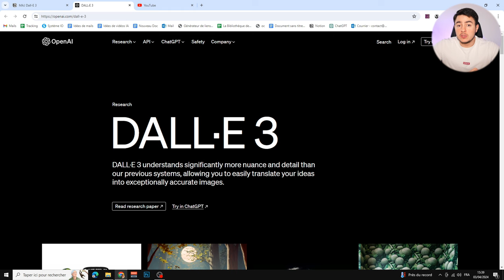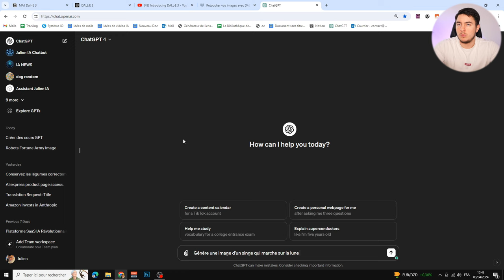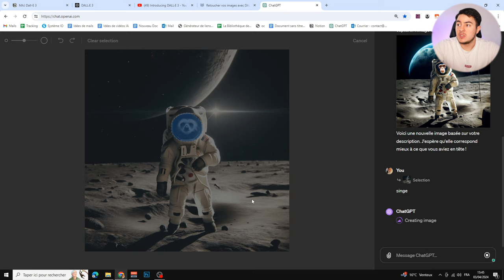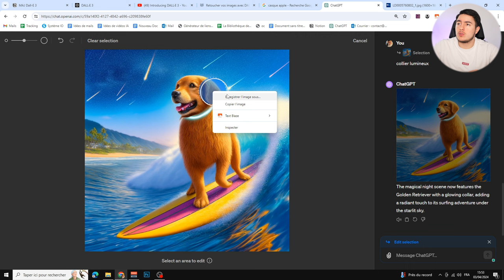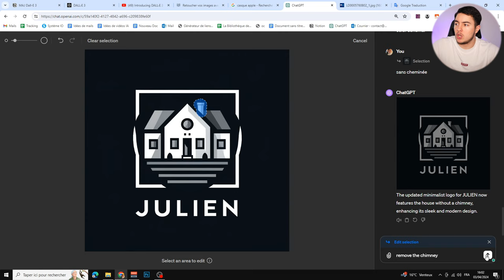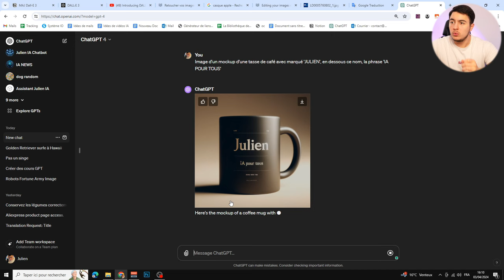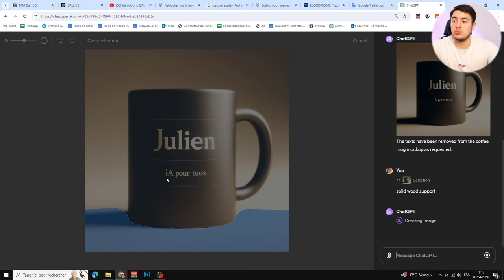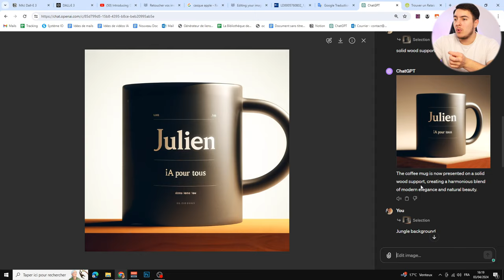Dall-E 3 : La mise à jour RÉVOLUTIONNAIRE est là ! (Dall-E Editor)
Après beaucoup trop de mois à l'attendre, elle est enfin là ! Nous avons désormais la possibilité de modifier des éléments sur une image générée par Dall-E. Plus besoin de générer une image entièrement à nouveau pour essayer de rattraper une petite erreur. Evidemment, cette fonctionnalité n'est pas encore parfaite, mais elle permet de grandes choses !